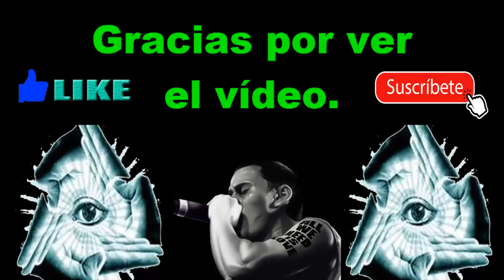24 de Diciembre | VLOG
24 de Diciembre | VLOG.
Bueno, amigos. Hoy les traigo el vídeo que grabé el 24 de Diciembre. Espero que les guste. ↓↓